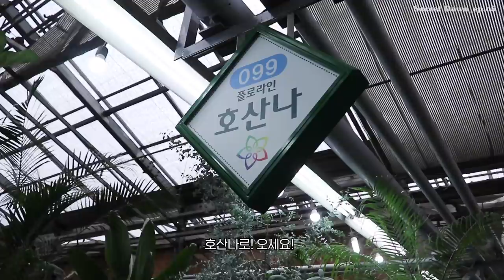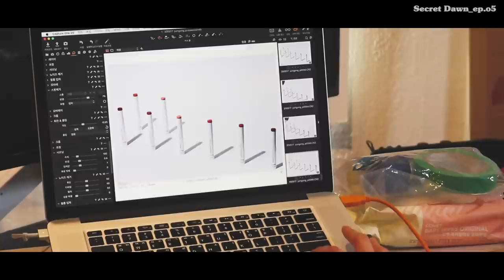5월 은밀한 새벽🌙깜짝 이벤트, 반려식물, 치료경과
🌙진행했던 임상실험이 계속 실패했고 면역항암제도 몸에 안들었어용 ㅠ_ㅠ 다음 임상실험은 코로나때문에 미뤄지고 그러는 동안 종양은 무럭무럭 자랐어요.(개늠시키..) 오랫동안 꿈꾸고 준비해온 일들을 앞두고 있어서 치료 안받고 버텨보려 했는데, 여차저차 다시 항암치료를 받고 나왔습니다. (아 근데 이 번 항암.. 증맬 hell. ) 금요일 퇴원해서 지금은 체력과 정신이 좀 돌아오는 중이에요. 음. 이러나 저러나 또 새벽은 오더라구요 헤헷🌙